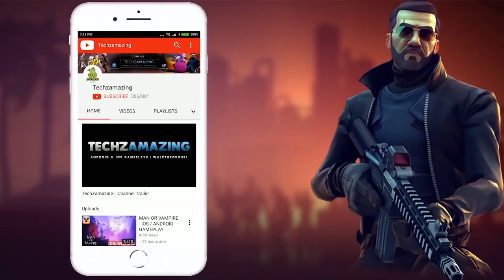Super Baseball League Gameplay (Android, iOS)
Super Baseball League Gameplay Walkthrough (Android, iOS) - Part 1
Super Baseball League is now available on both Android and iOS. You can download from  Google Playstore and iOS Apple Appstore.

Game Mode: Online
Size     : 1 GB
Device   : iPhone 12 Pro Max

▬▬▬ Description ▬▬▬
Feel the thrill of the final inning
in SUPER BASEBALL LEAGUE!

1. 1-inning-showdown Baseball Game
Life’s too short for 9 innings!
9 times the speed, 9 times the fun!

2. Real-time Global 1 on 1 Match
Pitch yourself against baseball users around the world!
Collect Global Points to climb up the global ranking!

3. Easy and Simple One-button Casual Baseball
Pitch and bat just with your finger tip!
A well-timed input is all it takes to hit home runs and strike out your opponents!

4. A Real Baseball Game with Real Baseball Mechanics
Swing your bat using Normal/Power/Bunt options
and pitch with real-world styles including Slider/Four-Seamer/Splitter and more!

5. A Stunning Cast of Characters!
Baseball characters with next-gen visuals!
Form your own perfect team out of unique players!

6. Multiple Game Modes
1 VS 1 League: A 1 on 1 baseball showdown between users from around the globe!
World League: Send your players to different leagues worldwide for prizes!
Situational Training: Complete new missions every day!